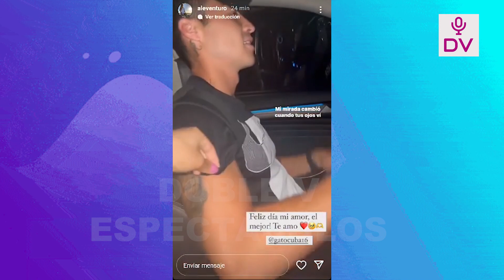RODRIGO CUBA DEMUESTRA QUE SU RELACION CON ALE VENTURO VA VIENTO EN POPA Y TIENEN ROMANTICA CITA!!